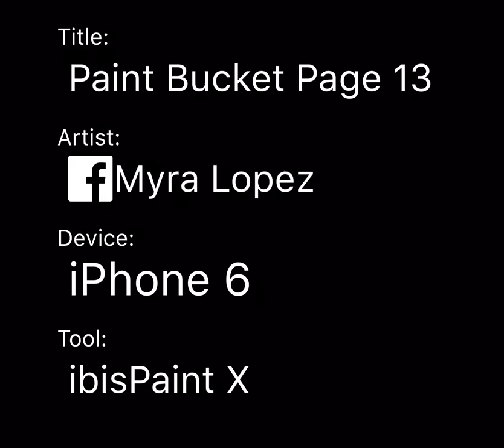Paint Bucket Page 13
Use it a little bit pls 👌🏼

I don’t want to feel left out! 😅

Pleaseee 🙏

I think I’m lucky 🤞